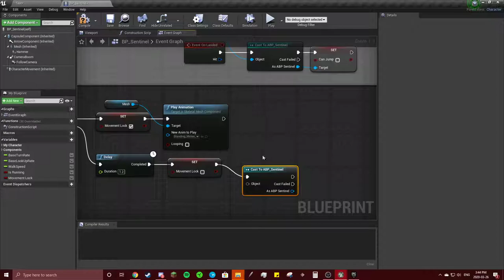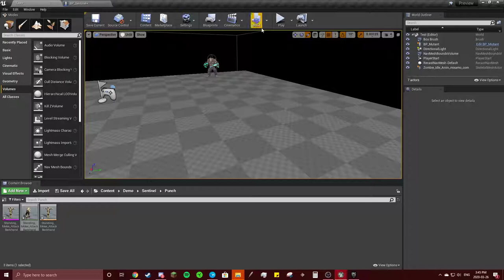Battle Royal-A Tutorial on How To Animate and Rig a Battle Between Two Actors- Part 22-Attack 2